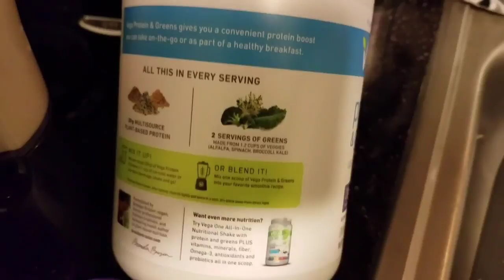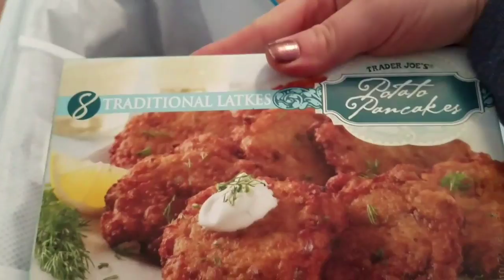WHAT I ATE IN A DAY & SMALL TRADER JOE'S HAUL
Videos are posted every Tuesday and Thursday!